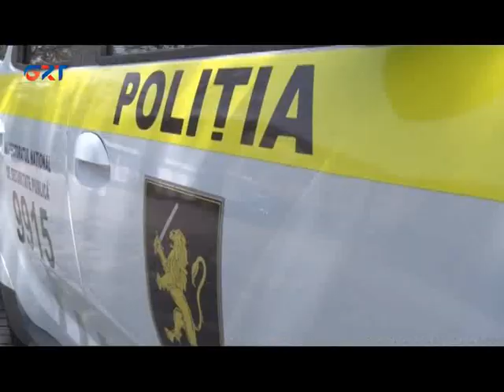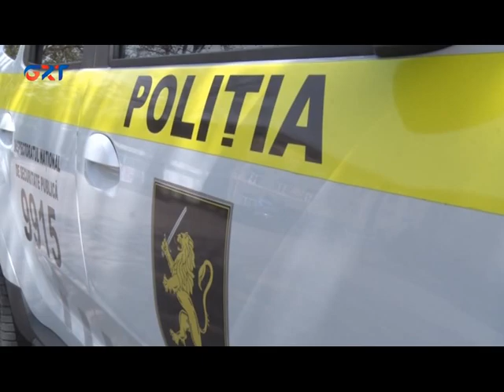В Молдове проходит операция «Мотоцикл»